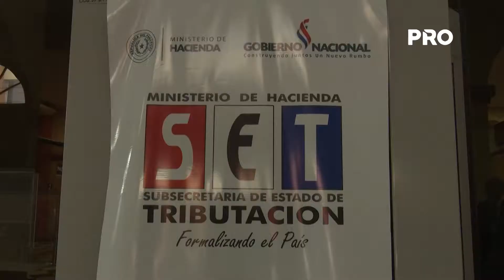SET deja sin efecto la aplicación de retenciones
Tras la presentación de varias acciones de inconstitucionalidad en su contra, la SET resolvió dejar sin efecto la retención a cuenta del IRP